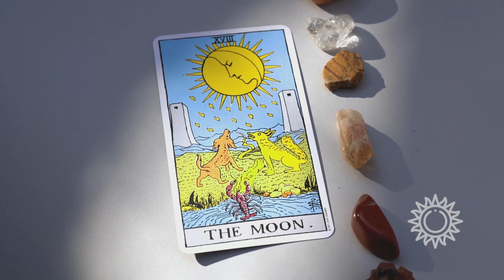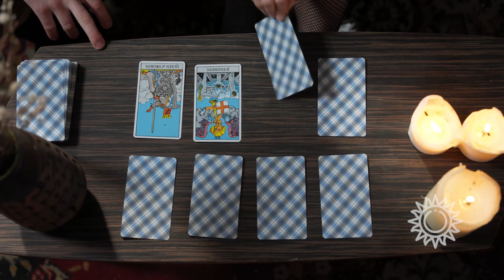✨ LA LUNE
La carte de la Lune incarne l’inconscient, les illusions et les émotions enfouies. Elle vous incite à explorer plus en profondeur votre « moi-intérieur » pour trouver et établir un bon équilibre sur le plan sentimental et spirituel. ✨

00:11 La Lune
00:29 La Lune : Signification
00:52 La Lune : Interprétation
01:13 La Lune : Interprétation du tirage